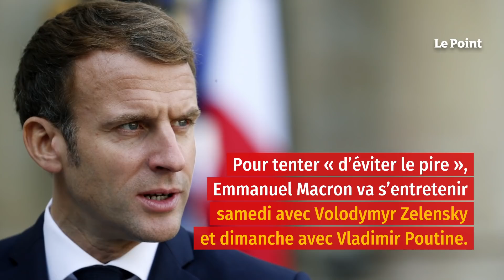Ukraine : les séparatistes appellent à la mobilisation, un soldat tué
En guerre contre l'Ukraine, le dirigeant de la « république » séparatiste prorusse de Donetsk a proclamé samedi la « mobilisation générale », alors que les craintes d'une attaque russe sont à leur comble. « J'appelle mes concitoyens réservistes à se présenter aux bureaux de conscription militaire. Aujourd'hui, j'ai signé le décret de mobilisation générale », a déclaré Denis Pouchiline dans une déclaration vidéo. Emboîtant le pas au chef des séparatistes de Donetsk alors que les craintes d'une attaque russe sont à leur comble, le dirigeant des séparatistes prorusses de Lougansk dans l'est de l'Ukraine a décrété à son tour samedi la mobilisation générale.